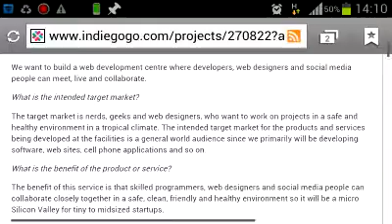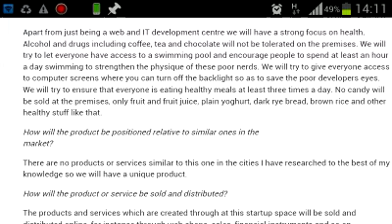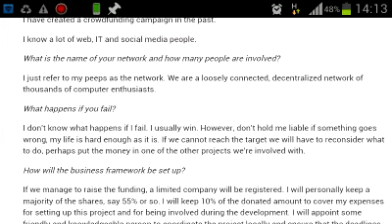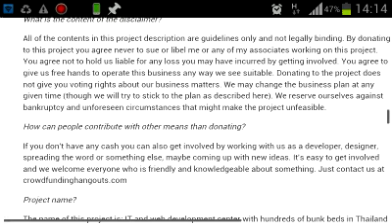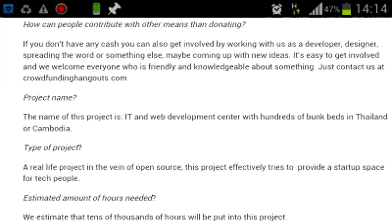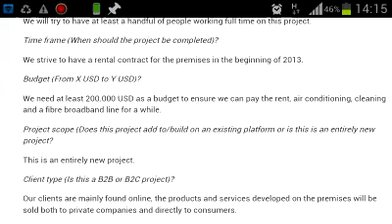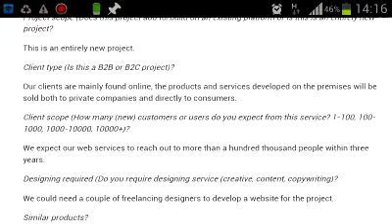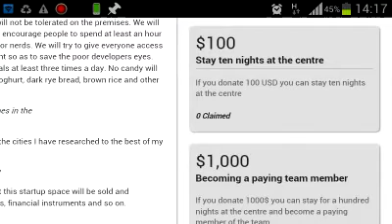Crowdfunding campaign for IT and web development center in Thailand or Cambodia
IT and web development centre with hundreds of bunk beds in Thailand or Cambodia

What is the product or service being offered?

We want to build a web development centre where developers, web designers and social media people can meet, live and collaborate.

What is the intended target market?

The target market is nerds, geeks and web designers, who want to work on projects in a safe and healthy environment in a tropical climate. The intended target market for the products and services being developed at the facilities is a general world audience since we primarily will be developing software, web sites, cell phone applications and so on.

What is the benefit of the product or service?

The benefit of this service is that skilled programmers, web designers and social media people can collaborate closely together in a safe, clean, friendly and healthy environment so it will be a micro Silicon Valley for tiny to midsized startups.

Any additional details?

Apart from just being a web and IT development centre we will have a strong focus on health. Alcohol and drugs including coffee, tea and chocolate will not be tolerated on the premises. We will try to let everyone have access to a swimming pool and encourage people to spend at least an hour a day swimming to strengthen the physique of these poor nerds. We will try to give everyone access to computer screens where you can turn off the backlight so as to save the poor developers eyes. We will try to ensure that everyone is eating healthy meals at least three times a day. No candy will be sold at the premises, only fruit and fruit juice, plain yoghurt, dark rye bread, brown rice and other healthy stuff like that.

How will the product be positioned relative to similar ones in the
market?

There are no products or services similar to this one in the cities I have researched to the best of my knowledge so we will have a unique product.

How will the product or service be sold and distributed?

The products and services which are created through at this startup space will be sold and distributed online, for instance through web shops, sales, financial instruments and so on.

How will you execute this project?

I will rent a building to start with, arrange AC and broadband fibre.

Do you have any previous relevant experience?

I have created a crowdfunding campaign in the past.

I know a lot of web, IT and social media people.

What is the name of your network and how many people are involved?

I just refer to my peeps as the network. We are a loosely connected, decentralized network of thousands of computer enthusiasts.

What happens if you fail?

I don't know what happens if I fail. I usually win. However, don't hold me liable if something goes wrong, my life is hard enough as it is. If we cannot reach the target we will have to reconsider what to do, perhaps put the money in one of the other projects we're involved with.

How will the business framework be set up?

If we manage to raise the funding, a limited company will be registered. I will personally keep a majority of the shares, say 55% or so. I will keep 10% of the donated amount to cover my expenses for setting up this project and for being involved during the development. I will appoint some friendly and knowledgeable person to coordinate the project locally and ensure that the deadlines are met.

All of the contents in this project description are guidelines only and not legally binding. By donating to this project you agree never to sue or libel me or any of my associates working on this project. You agree not to hold us liable for any loss you may have incurred by getting involved. You agree to give us free hands to operate this business any way we see suitable. Donating to the project does not give you voting rights about our business matters. We may change the business plan at any given time (though we will try to stick to the plan as described here). We reserve ourselves against bankruptcy and unforeseen circumstances that might make the project unfeasible.

How can people contribute with other means than donating?

If you don't have any cash you can also get involved by working with us as a developer, designer, spreading the word or something else, maybe coming up with new ideas. It's easy to get involved and we welcome everyone who is friendly and knowledgeable about something.

Project name?

The name of this project is: IT and web development center with hundreds of bunk beds in Thailand or Cambodia.

Type of project?

A real life project in the vein of open source, this project effectively tries to  provide a startup space for tech people.

Estimated amount of hours needed?

We estimate that tens of thousands of hours will be put into this project.

Payment model?

You can fund this project through our crowdfunding campaign.